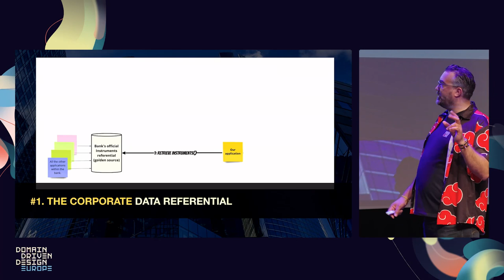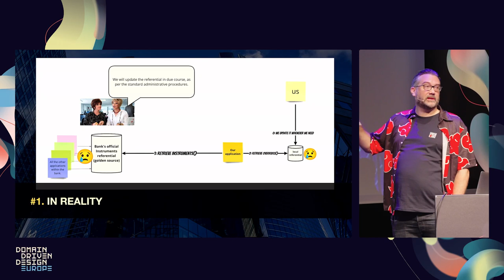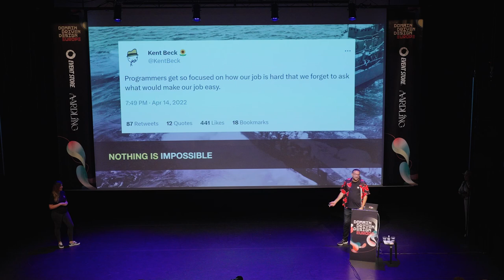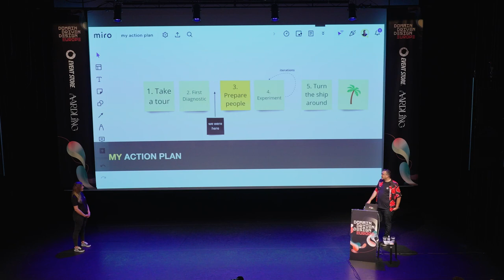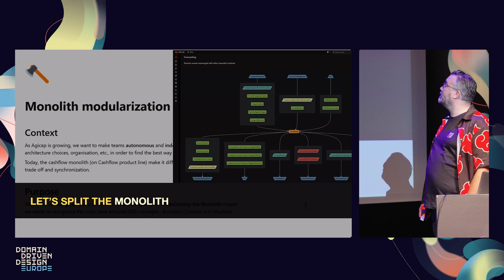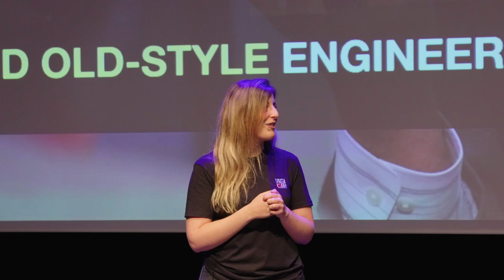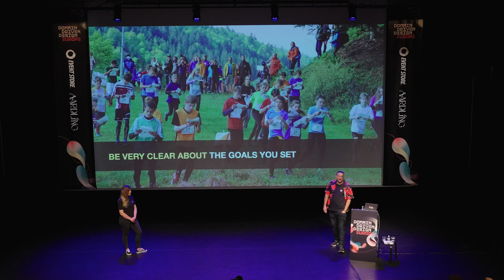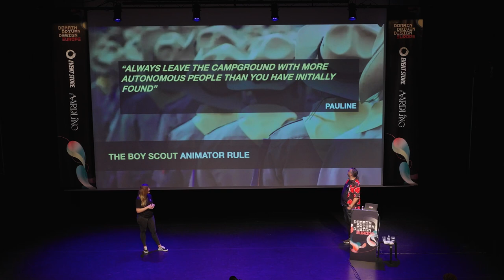The scale-up, the autonomy and the nuclear submarine - Pauline Jamin and Thomas Pierrain - DDDEU 23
Most efficient organisations have autonomous staff as a common ground. Autonomy is a powerful individual driver: who doesn’t love to feel free to define their life, their time and their way of working? When working in a booming and thriving scale-up, autonomy is no longer an option. It is an essential fuel. But is it easy to put in motion?

Through our stories, successes and mistakes, we would like to share with you about this quest for autonomy. We will mainly talk about full-remote, release management, SRE approach, team conflicts and Domain Driven Design. We will also address self-organisation, monolith splitting APIS, contracts tests and nuclear submarines.

In the end, lots of tips and tricks to manage to set up a Culture of autonomy that holds up over the long term. In a nutshell: how to prevent your quest for teams’ autonomy from turning into chaos…

About Pauline Jamin
Software engineer. I love DDD, developing back-ends and the SRE vision. Passionate about outdoor activities. Will grudgingly write Javascript upon request.

About Thomas Pierrain
VP of Engineering in a booming European scale-up (Agicap), Thomas is a former entrepreneur, consultant, architect and eXtreme Programmer obsessed with use cases (as opposed to the solution-oriented approach that we tend to choose in our job a little too much) during more than 25 years.

Also co-organizer of the DDD France (and former BDD Paris) meetups, Thomas likes to use autonomy, DDD and TDD to boost his efficiency and that of others at work.